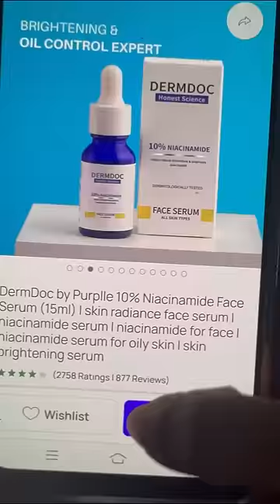You are My Favourite 🤫♥️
My glowing skin's secret!✨♥️